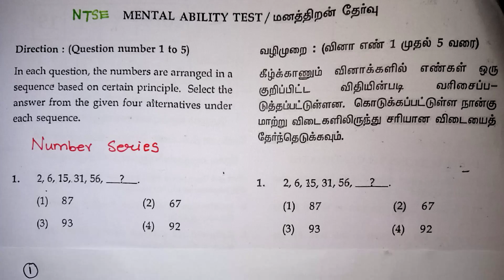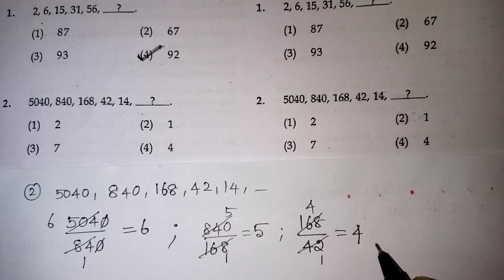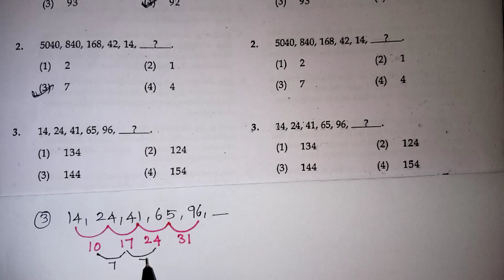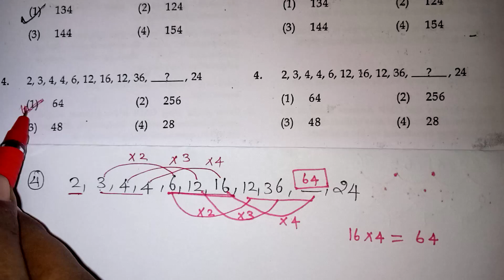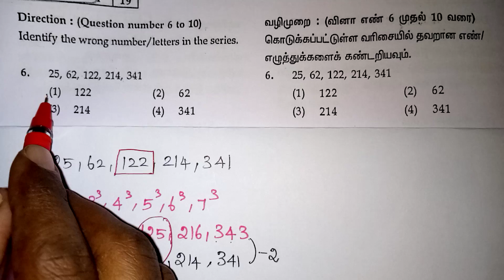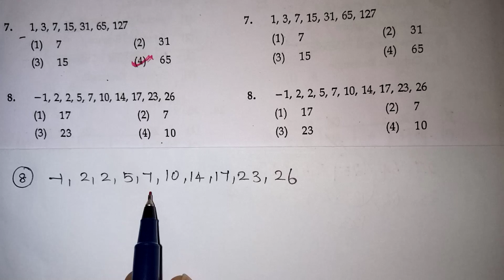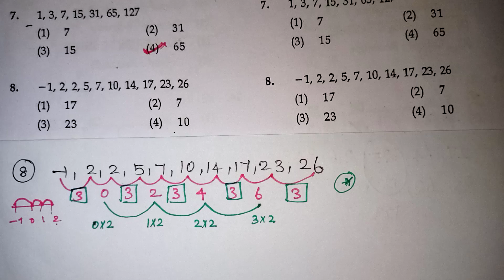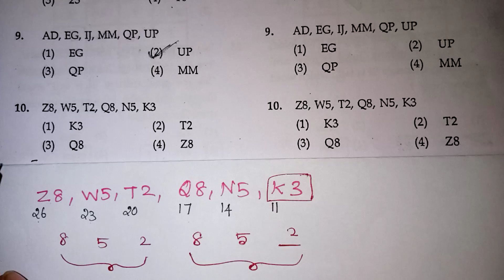NTSE NUMBERS REASONING IN TAMIL // NMMS MENTAL ABILITY TEST IN TAMIL /NMMS MAT QUESTIONS IN TAMIL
NUMBERS REASONING IN TAMIL / MENTAL ABILITY TEST IN TAMIL / nmms exam 2022 in Tamil / nmms important mat questions / nmms tricks in Tamil